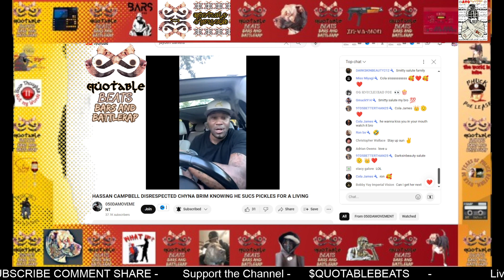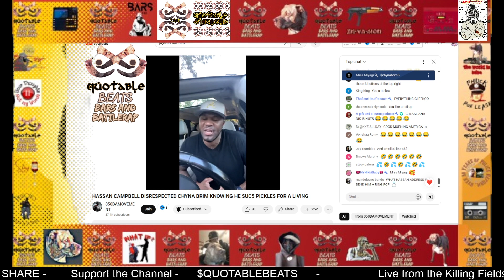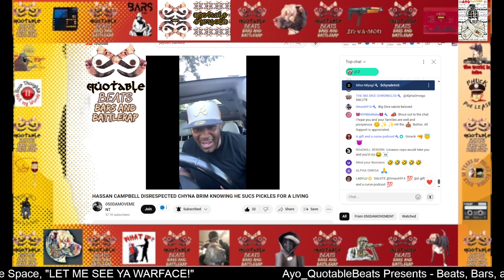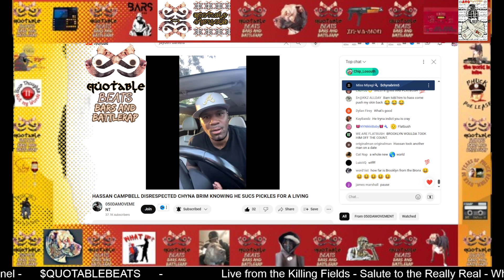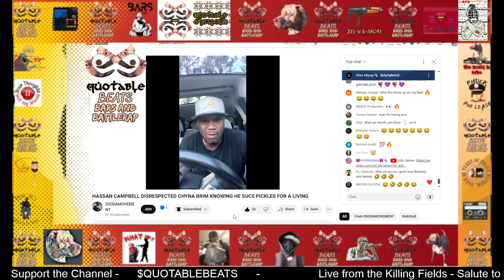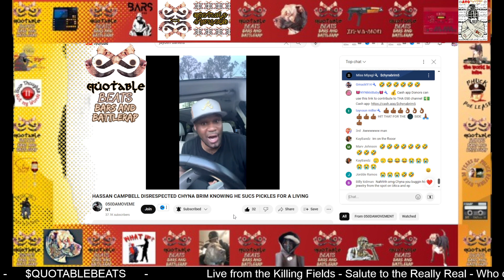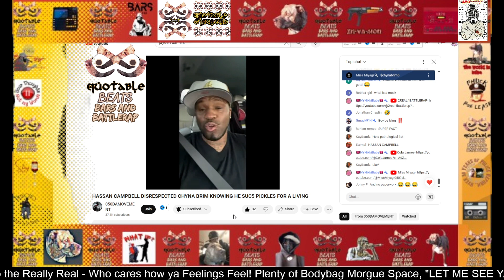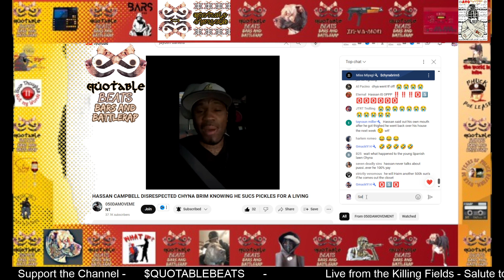050 CHYNA BRIM FLIPPING OUT ON HASSAN CAMPBELL "YOU'RE A RAT!"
"YOU DON'T RUN NY!" NO MOOK ACTIVITY ALLOWED! 050 CHYNA BRIM FLIPPING OUT ON HASSAN CAMPBELL "YOU'RE A RAT!"   GO CHECK CHYNA BRIM AND 050DAMOVEMENT FOR CRAZY CONTENT!